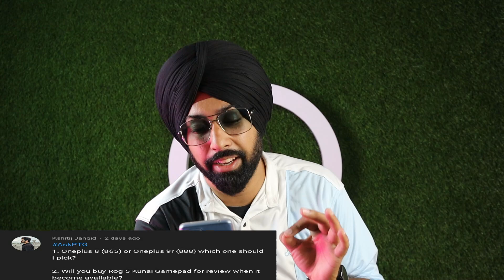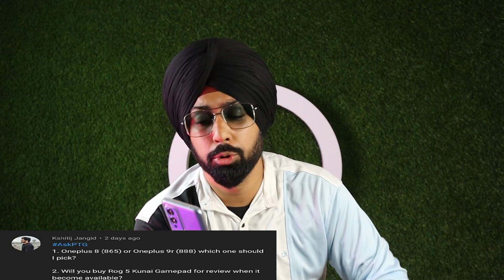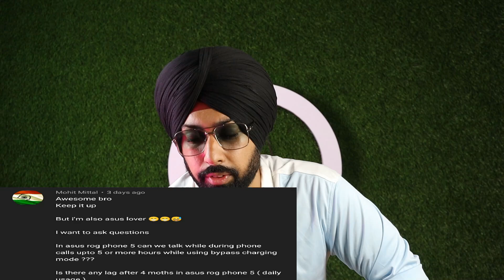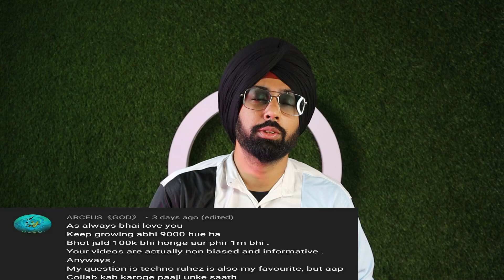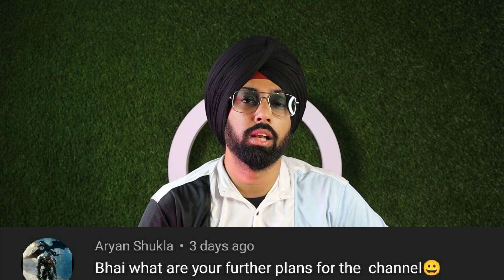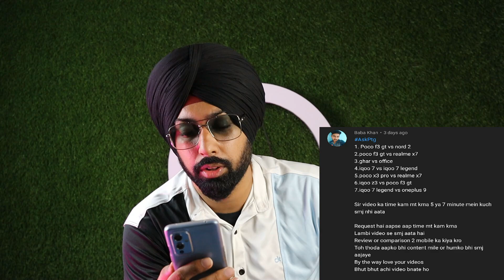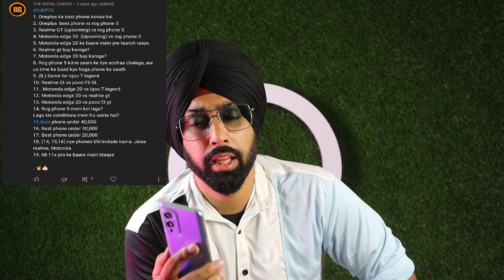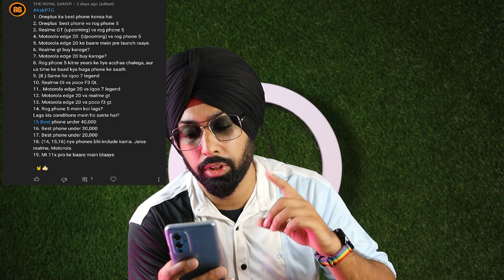QNA | AskPTG | Asus Rog 5 Lag | Realme GT buy? | Moto Edge 20 vs Poco F3 GT | Snapdragon 870 vs 888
Topics Covered :-

iqoo 7
iqoo 7 vs iqoo 7 Legend
moto edge 20
Asus Rog 5 lags
oneplus 8 vs oneplus 9r
Realme GT Launch
Iqoo 7 vs Poco F3 GT vs Nord 2 vs Moto edge S vs realme X7 max
asus Rog 5s